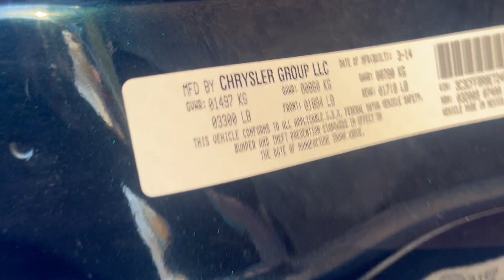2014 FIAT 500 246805